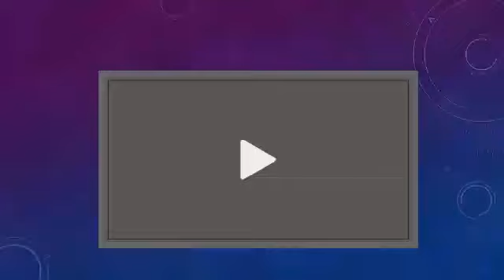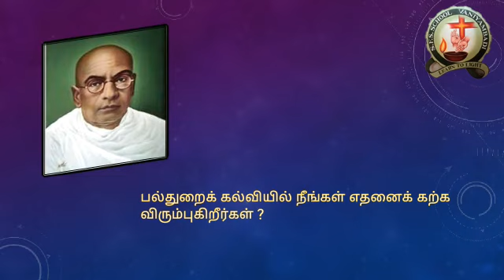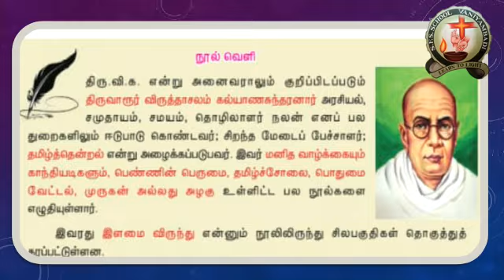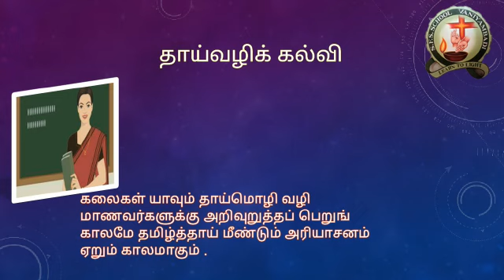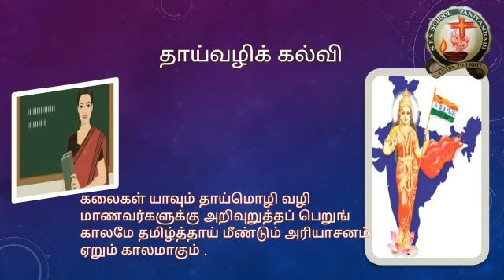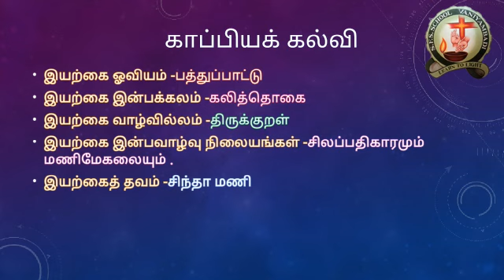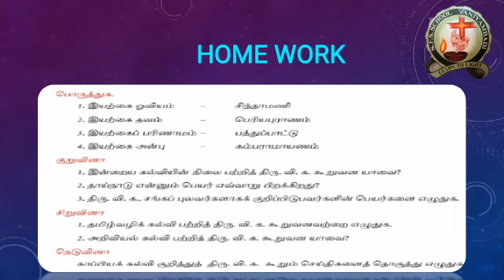எட்டாம் வகுப்பு - தமிழ் - பல்துறைக் கல்வி